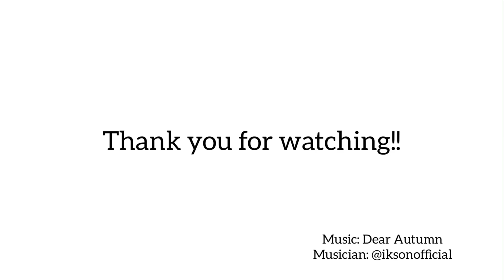No equipment required workout you can do at the comfort of your living room.